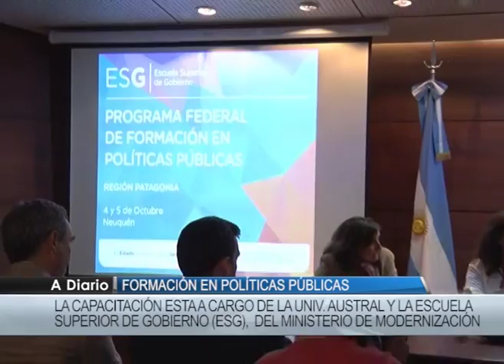GONZALO STRAFACE - Formacion en Politicas Públicas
Entrevista a Director Nacional de Formación en Políticas Públicas, sobre Programa Federal de Formación en Políticas Públicas para la Patagonia - 4 y 5 de octubre de 2016 - Provincia del Neuquén (via A Diario - RTN).